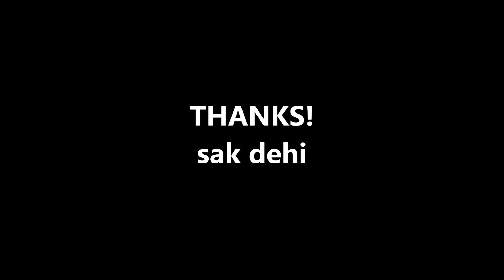松本孝弘 Airport (LESSON2) 1Aメロ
ここのフレーズはもともとゆっくりなので、僕のギターカバー動画にTABを追加しました。
アコギの部分をエレキで弾く場合はお好きなクリーンサウンド又はクランチサウンドで弾くことをお勧めします。
ピックアップはフロントとセンターのミックスで弾いていますが、これも好みになってくると思うのでお好きなようにという感じです。
ディストーションサウンドは半ワウで空間系(ショートディレイ、リバーブ)で近づきます。
KEMPERやMooerをもっている方はぜひAcchanさんのプロファイルしたROCKMANサウンドでプレイしてください！